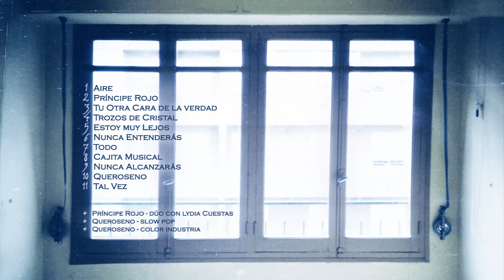NUNCA ENTENDERÁS (BARQUITO DE PAPEL) | Efrayn - Encerrado en mi Mente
"Nunca entenderás" o más conocida coloquialmente por "Barquito de papel", es el tema número 6 del LP "Encerrado en mi Mente.
Una canción que habla sobre la paradoja de niños que se hacen mayores antes de tiempo y son juzgados por adultos que aún tienen que madurar.